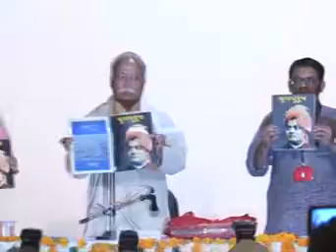सुश्री निवेदिता भिड़े. सेमिनार: विश्व कल्याणक भारत" 02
राष्ट्रीय परिसंवाद “विश्व कल्याणक भारत” स्वामी विवेकानंद की १५० वि जन्मजयन्ती पर.
आयोजन: भारतीय विचार मंच – गुजरात,
३०-३१मार्च , कर्णावती (अमदावाद) गुजरात.